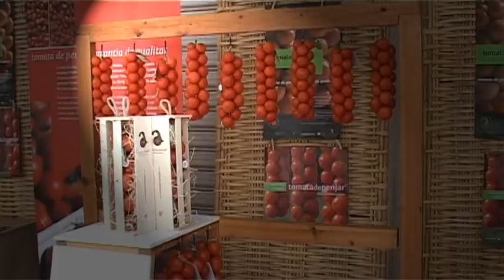Spot promocional de la II Fira de la Tomata de Penjar d'Alcalà de Xivert.